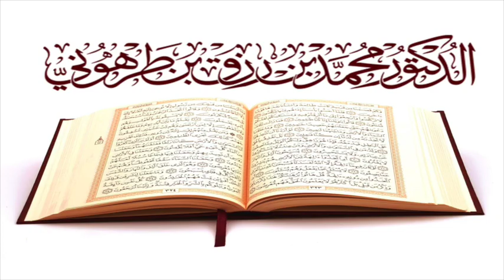سورة الرعد بصوت الشيخ محمد رزق طرهوني